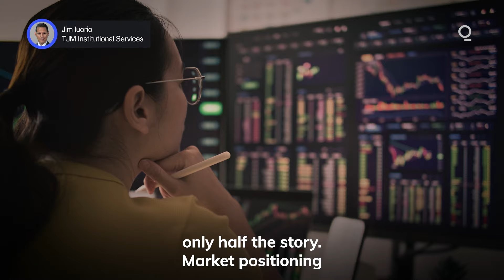Has the Market Spotlight Rotated to Small Caps? | Presented by CME Group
July was an astounding month for small-cap stocks, in particular the Russell 2000 Index, which rocketed 10% while larger indexes either drifted sideways or suffered downturns. Is this move a sign of a broader market rotation or a mere flash in the pan?  Presented by @cmegroup